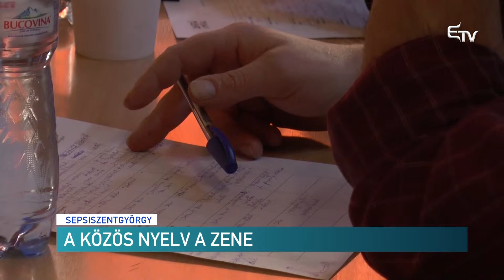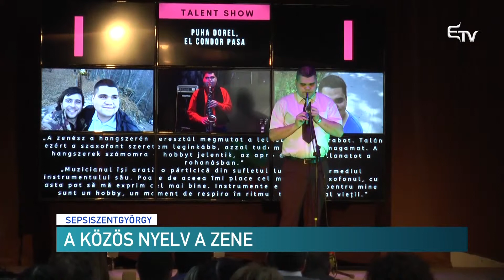A közös nyelv a zene – Erdélyi Magyar Televízió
Fogyatékkal élő személyeknek szerveztek tehetségkutató versenyt Sepsiszentgyörgyön. A United by Music Románia tehetségkutató döntőjében Kovászna, Hargita és Maros megyékből összesen 19 zenész mutatkozott be. A mozgalmat azzal a céllal hozták létre, hogy minél több fellépési lehetőséget kínáljanak a fogyatékosoknak és zenei pályafutásukat támogassák.